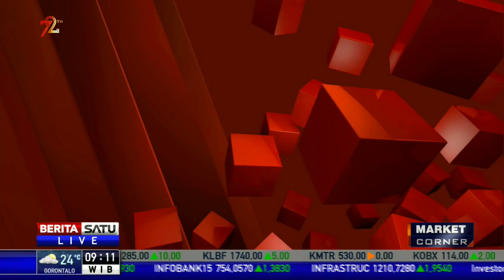Susi Pudjiastuti: Kelangkaan Garam karena Panen yang Tidak Mencukupi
Menteri Kelautan dan Perikanan Susi Pudjiastuti mengatakan kelangkaan garam terjadi karena panen yang tidak mencukupi. Menurut Susi, produksi garam lokal dalam dua pekan terakhir kurang karena panen garam yang terganggu akibat curah hujan tinggi di daerah-daerah penghasil garam.

Facebook.com/BeritaSatuTV
Youtube.com/BeritaSatu